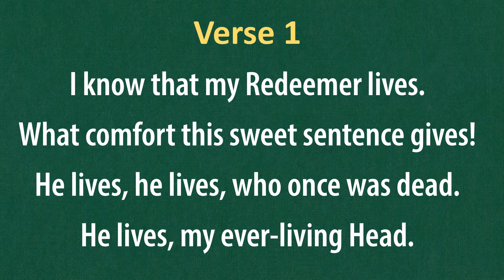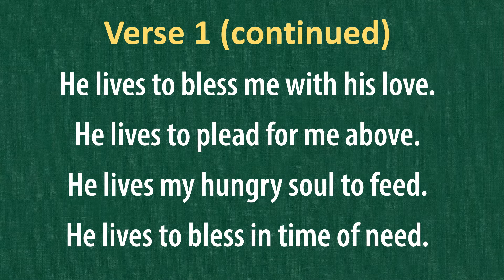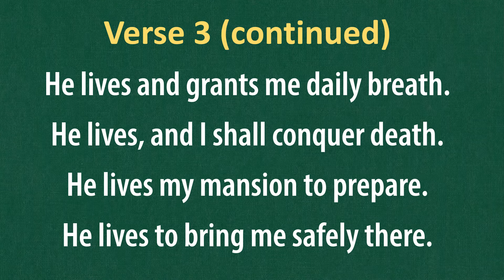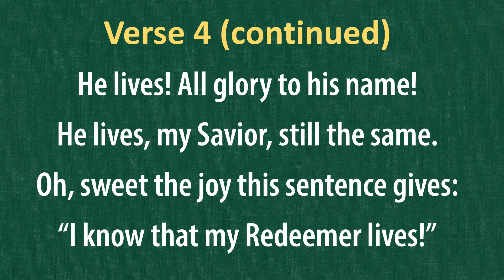(#136) I Know That My Redeemer Lives (LDS Hymns - piano with lyrics)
The music to this hymn composed by Lewis D. Edwards (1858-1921)
The text is written by Samuel Medley (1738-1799)